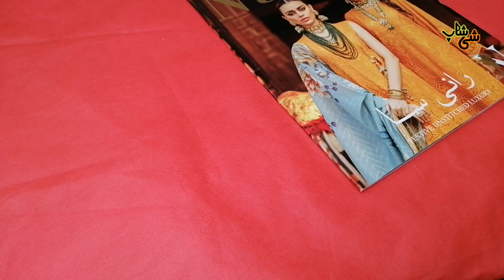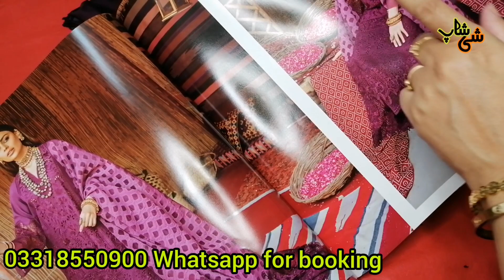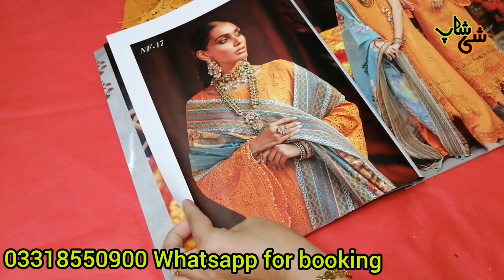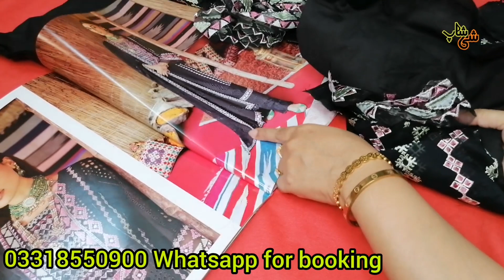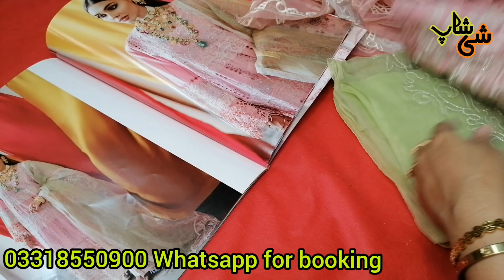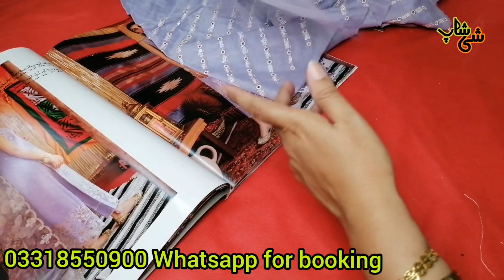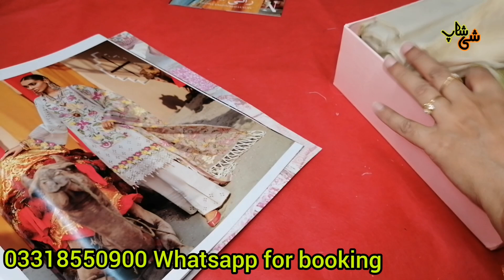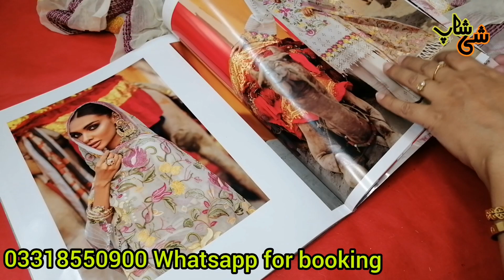Chikankari, Shiffli NURAH Rani saah festive luxurious collection 2021 | Eid Collection | SHE SHOP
Nurah Rani saah luxury lawn collection 2021